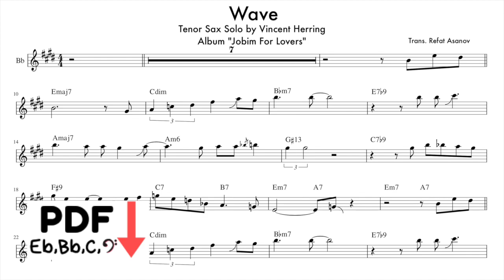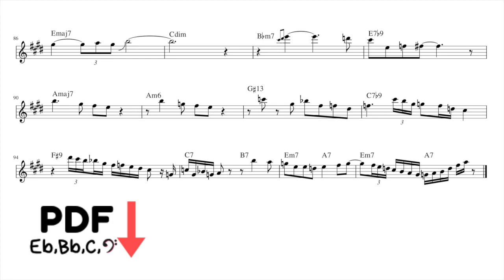Wave Tenor Saxophone Solo Vincent Herring